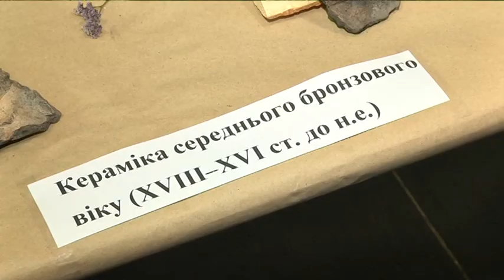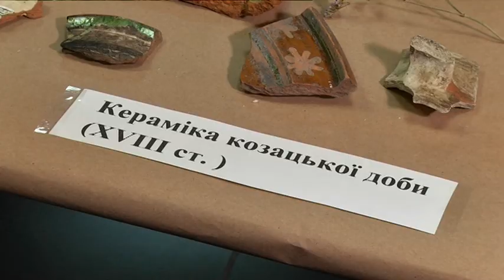У Дніпрі відкрили виставку артефактів, знайдених під час будівництва решетилівської траси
Довгоочікувані експонати: у Дніпрі відкрили виставку артефактів, знайдених під час будівництва решетилівської траси Н-31 "Дніпро-Київ". Виставковий проєкт називається «Археологія великого будівництва». Як і обіцяли організатори, експозицію відкрили в перший день весни.  Археологічними відкриттями ділилися, власне, самі учасники дніпровської експедиції.